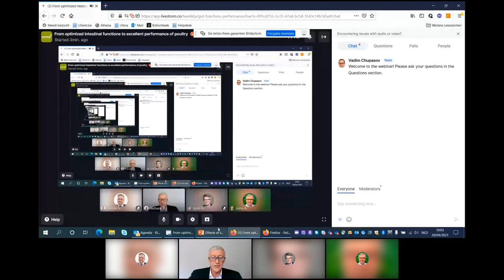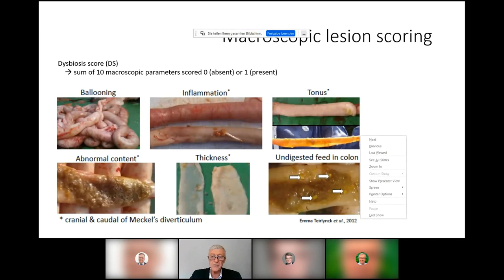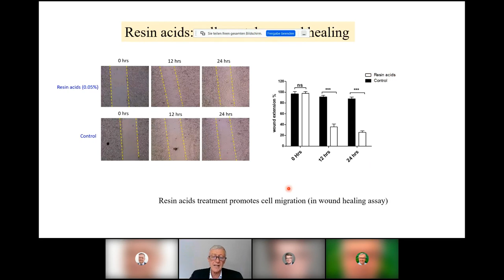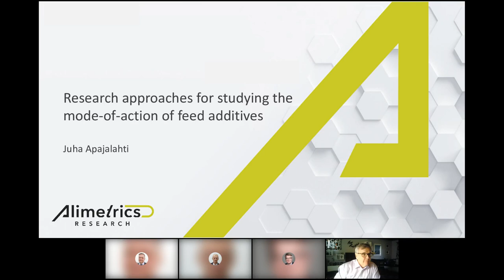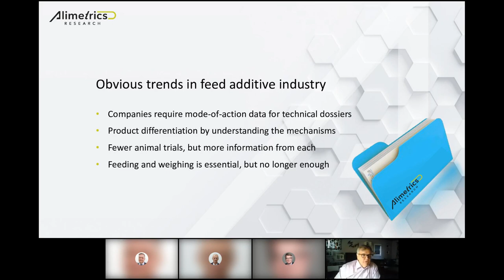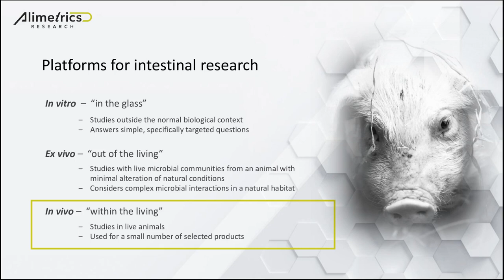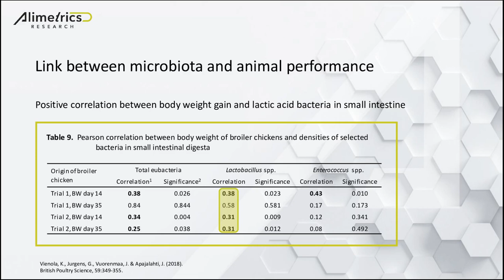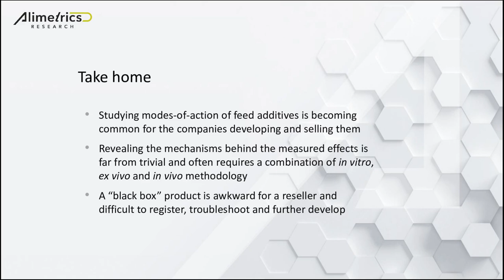From optimized intestinal functions to excellent performance of poultry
A webinar organized by Hankkija FFI on April 20th, 2021.
Watch the video to learn more about the essential role of the small intestine in absorption of nutrients from our valued speakers Prof. Dr. Richard Ducatelle (Ghent University) and Dr. Juha Apajalahti (Research Centre Alimetrics Ltd.)! These functions crucial to the profitability of the poultry production are often disturbed by inflammation due to a variety of causes, including coccidiosis and even heat stress. Using modern research methods we can study those functions and develop modern feed ingredients to improve intestinal functions. Progres® – the only product to apply the power of natural resin acids in animal feeding – sets a benchmark for such innovations.

03:40 "Effects of small intestinal inflammation on health and performance in broilers" by Prof. Dr. Richard Ducatelle (Ghent University)

30:27 "Research approaches for studying the mode-of-action of feed additives" by Dr. Juha Apajalahti (Research Centre Alimetrics Ltd.)